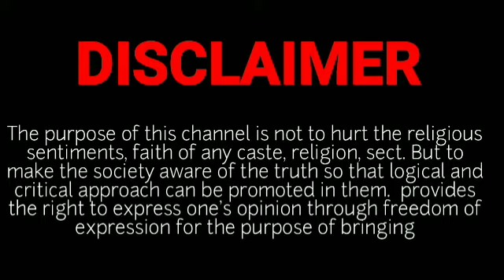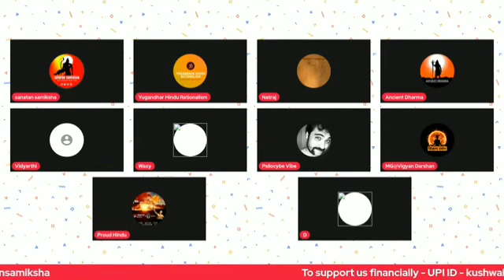नास्तिको के लक्षण और उनकी पहचान।@sanatansamiksha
नास्तिको के लक्षण और उनकी पहचान।

The purpose of the channel is not to humiliate anyone's sentiment or belief. But to make aware of the truth. Whatever is said by any person is the personal view of that person.